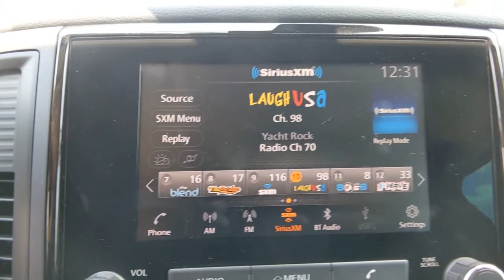2021 Nissan Titan Denton, Dallas, Fort Worth, Grapevine, Lewisville, Frisco, TX D10452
Glacier White New 2021 Nissan Titan available in Denton, Texas at Gunn Nissan Denton. Servicing the Dallas, Fort Worth, Grapevine, Lewisville, Frisco, TX area.

[K01] S UTILITY PACKAGE  -inc: Receiver Hitch  Front Overhead Console  map lamp and sunglass storage  4-Pin/7-Pin Wiring Harness Connector (Rear Bumper)  Spray-On Bedliner,BLACK  CLOTH SEAT TRIM W/VINYL BOLSTERS,[L97] ALL SEASON FLOOR MATS,GLACIER WHITE,[B92] SPLASH GUARDS,Rear Wheel Drive,Power Steering,ABS,4-Wheel Disc Brakes,Brake Assist,Brake Actuated Limited Slip Differential,Steel Wheels,Tires - Front All-Season,Tires - Rear All-Season,Conventional Spare Tire,Rear Defrost,Sliding Rear Window,Privacy Glass,Intermittent Wipers,Variable Speed Intermittent Wipers,Power Door Locks,Automatic Headlights,AM/FM Stereo,Satellite Radio,MP3 Player,Bluetooth Connection,Auxiliary Audio Input,Smart Device Integration,Requires Subscription,Steering Wheel Audio Controls,Auxiliary Audio Input,Split Bench Seat,Pass-Through Rear Seat,Rear Bench Seat,Adjustable Steering Wheel,Trip Computer,Power Windows,Keyless Start,Keyless Entry,Power Door Locks,Cruise Control,A/C,Cloth Seats,Vinyl Seats,Passenger Vanity Mirror,Keyless Start,Power Windows,Sliding Rear Window,Power Door Locks,Trip Computer,Security System,Engine Immobilizer,Traction Control,Stability Control,Traction Control,Front Side Air Bag,Rear Parking Aid,Blind Spot Monitor,Lane Departure Warning,Tire Pressure Monitor,Driver Air Bag,Passenger Air Bag,Front Head Air Bag,Rear Head Air Bag,Passenger Air Bag Sensor,Knee Air Bag,Child Safety Locks,Back-Up Camera